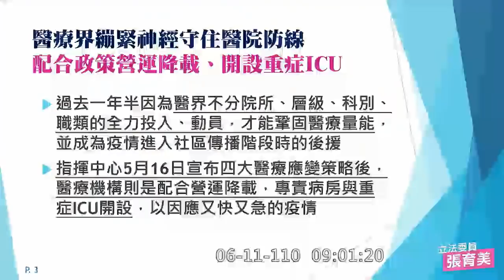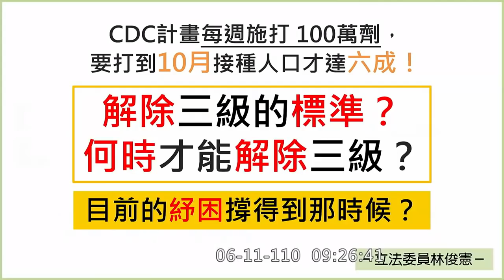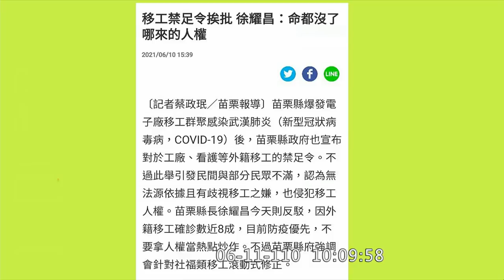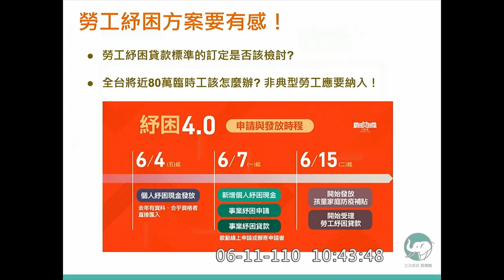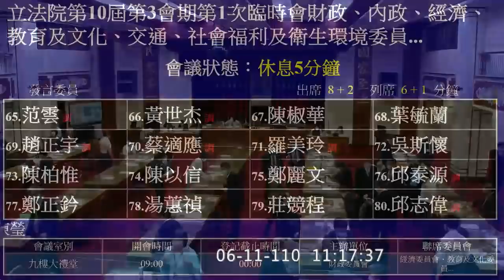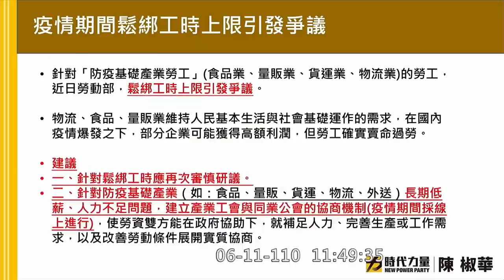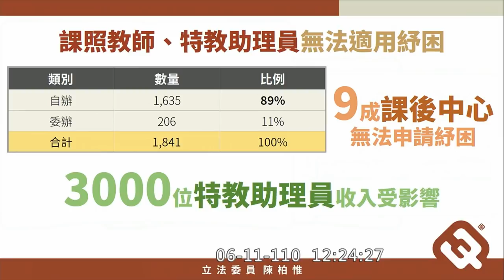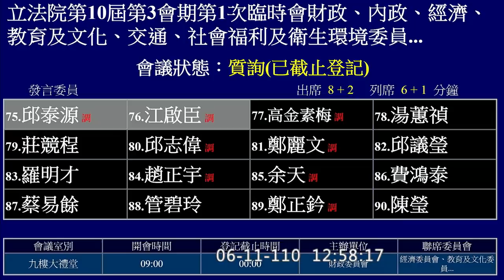紓困4.0 疫苗 陳時中 陳玉珍 陳柏惟 陳以信 蘇巧慧 林俊憲 范雲 葉毓蘭 高虹安 江啟臣 陳椒華 魯明哲 吳怡玎 吳思瑤 何欣純 20210611 財政委員會 聯席 立法院演哪齣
審查行政院函請審議「中央政府嚴重特殊傳染性肺炎防治及紓困振興特別預算第3次追加預算案（109年1月15日至111年6月30日）」

聯席 內政委員會 經濟委員會 教育及文化委員會 交通委員會 社會福利及衛生環境委員會

0:00 intro 主席 郭國文
交通部長 王國材
經濟部次長 林全能
衛福部次長 薛次元
衛福部次長  石崇良

00:00:52 張育美
00:12:36 蘇巧慧
00:22:13 林俊憲
00:33:01 蘇震清
00:45:13 吳思瑤

00:57:32 何欣純
01:08:37 洪申翰
01:21:28 高虹安
01:33:56 吳琪銘
01:45:00 魯明哲

01:57:25 吳怡玎
02:10:03 劉世芳
02:24:21 范雲
02:34:10 黃世杰
02:41:50 陳椒華

02:50:53 葉毓蘭
02:59:28 陳玉珍
03:10:07 蔡適應
03:18:54 陳柏惟
03:27:01 陳以信

03:34:53 邱泰源
03:47:28 江啟臣
03:58:11 湯蕙禎